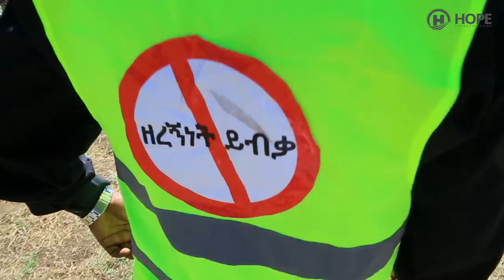Teshome Mekonen - Yaskefelal Waga | ያስከፍላል ዋጋ - New Ethiopian Music 2020 (Official Video)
Ethiopian Music : Teshome Mekonen (Merew) | ተሾመ መኮንን (መሬው) - Yaskefelal Waga | ያስከፍላል ዋጋ - New Ethiopian Music 2020 (Official Video)